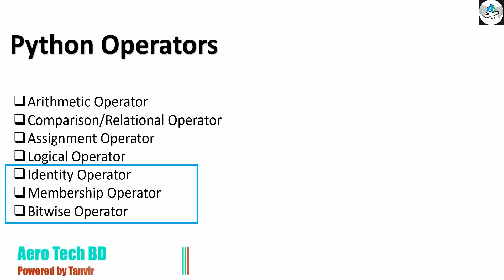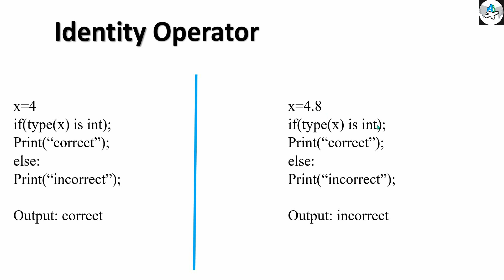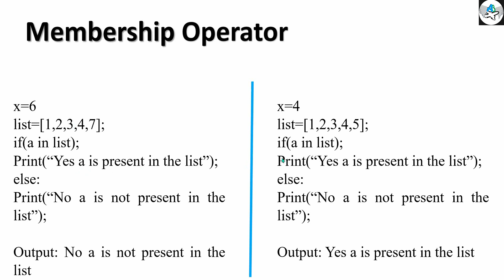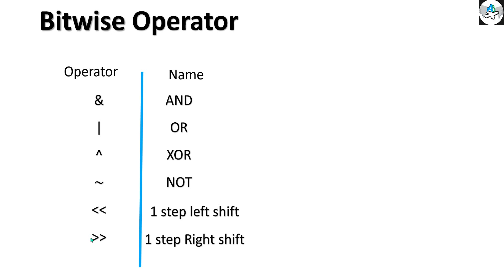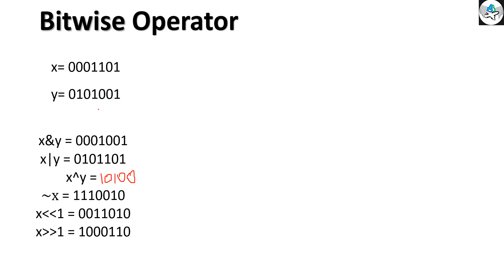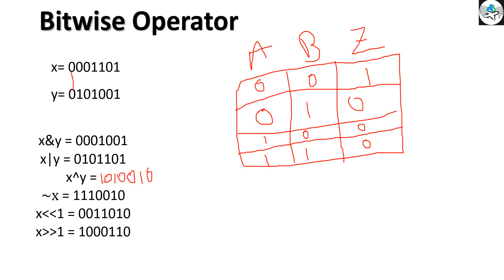Python operator part 3 Lecture- 10 in Bangla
Python Membership, identify and Bitwise operators

In this video, I have explained Python Basics and how to install Python on your system. Nowadays Python is establishing itself as the most beloved language for the value of the industry and widely used. This is the first video and I will definitely finish this tutorial series from basic to advanced level.
Timestamp's:
(0:00-0:09)       Intro
(0:10-0:27)    Python Operators
(0:29-1:47)    Identify operator
(1:49-3:18)    Membership operator
(3:20-10:10)  Bitwise operator
(10:11-10:20) Outro